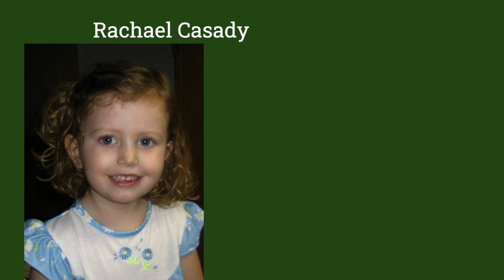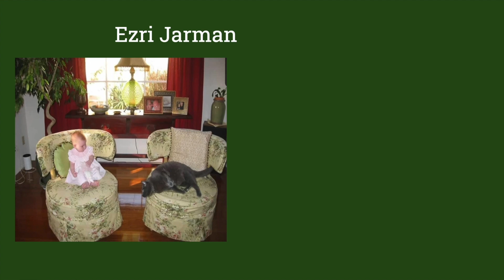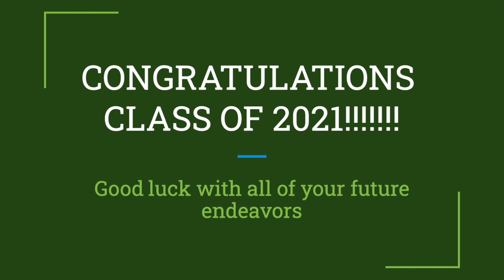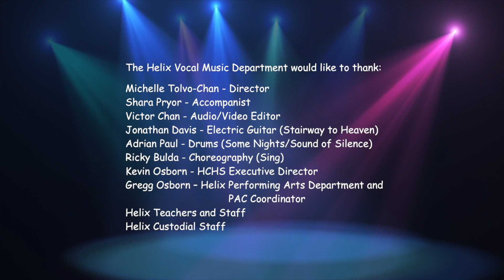Spring Cabaret 2021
Welcome to the Helix Vocal Music Department’s virtual Spring Cabaret.

We hope to soon be able to return to performing live, but are doing what we can in the meantime to keep our art alive!

This virtual performance concentrates on vocals as well as utilizing technology in order to share these projects in a way that could not be done in a live performance.